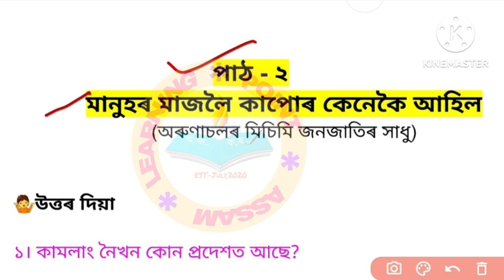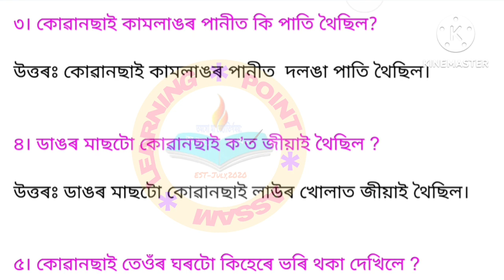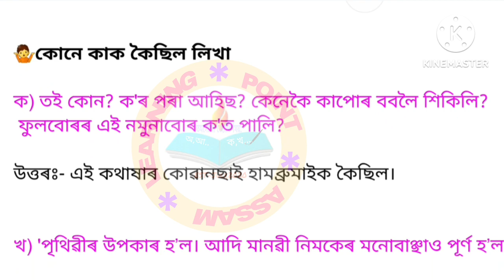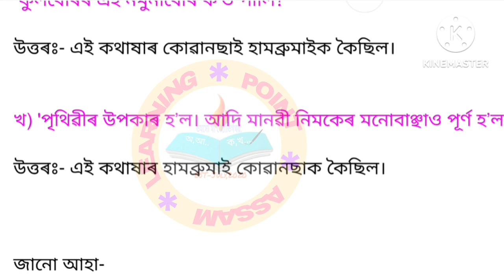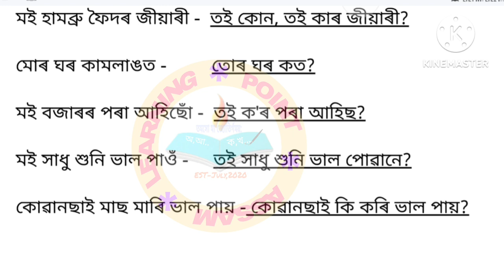মানুহৰ মাজলৈ কাপোৰ কেনেকৈ আহিল class 4||চতুৰ্থ শ্ৰেণী অংকুৰণ মানুহৰ মাজলৈ কাপোৰ কেনেকৈ আহিল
মানুহৰ মাজলৈ কাপোৰ কেনেকৈ আহিল class 4||চতুৰ্থ শ্ৰেণী অংকুৰণ মানুহৰ মাজলৈ কাপোৰ কেনেকৈ আহিল প্ৰশ্নোত্তৰ @learningpointassam